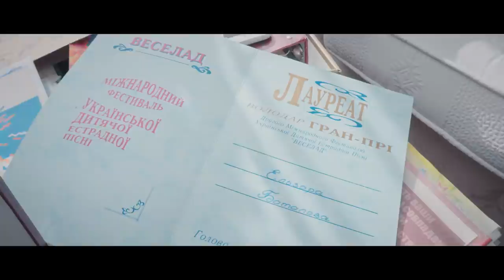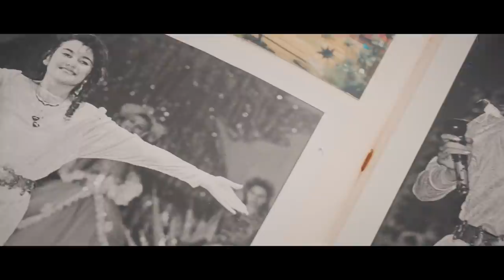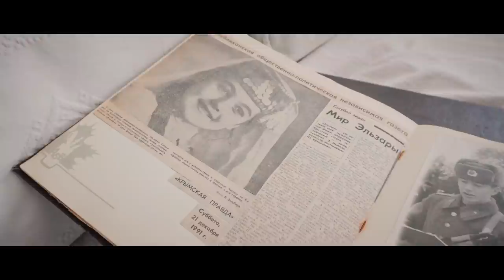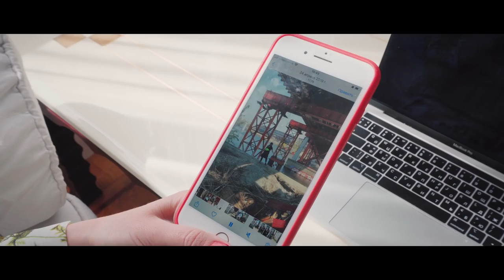ELZARA BATALOVA | Артистка | Про первую любовь, поиск себя и взаимоотношения с сыном.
Эльзара Баталова - крымская татарка. Певица, актриса, телеведущая, общественный деятель. Планирует вернуться на большую сцену. Мечтает о доме в Крыму с видом на черное море. Ради карьеры готова покинуть страну, но ради семьи готова покинуть сцену.

О чем в этом фильме:

00:00 Уроки вокала.
03:54 Путь на сцену
04:44 Награды
07:03 Поездка в Америку
08:34 Про кулинарный талант
10:17 Готовит Кобете с мамой
13:24 Первые конкурсы
14:17 Песня "Qamuşa"
16:52 Перерыв в творчестве
21:50 Новый этап в жизни
26:29 Взаимоотношения с сыном
32:05 Сын Гирей, о выборе профессии, религию и самоидентичность
35:04 Гирей о музыкальном вкусе
37:20 Про первую любовь
45:08 Советы в выборе жениха
46:23 Песня "Gemiler"

P.S. Субтитры можно включить опционально в настройках этого видео.